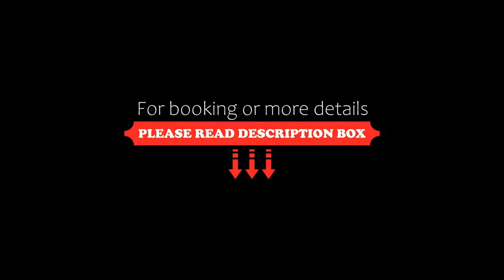Howard Johnson Chascomus, Chascomús, Argentina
About Property:
You're eligible for a Genius discount at Howard Johnson Chascomus! To save at this property, all you have to do is sign in.
Featuring free WiFi throughout the property, Howard Johnson Chascomus offers accommodation in Chascomús. The hotel has a seasonal outdoor pool and children's playground, and guests can enjoy a drink at the bar. Free private parking is available on site.
There is a 24-hour front desk at the property and buffet breakfast.
The nearest airport is La Plata Airport, 69...
Property Type: Hotel
Address: Loberia 738, 7130 Chascomús, Argentina
Searching For
1. Howard Johnson Chascomus - Chascomús - Argentina
2. Howard Johnson Chascomus - Chascomús - Argentina Address
3. Howard Johnson Chascomus - Chascomús - Argentina Rooms
4. Howard Johnson Chascomus - Chascomús - Argentina Amenities
5. Howard Johnson Chascomus - Chascomús - Argentina Offers and Deals
Audio Credit:
Track Title: Blank Slate
Artist: VYEN